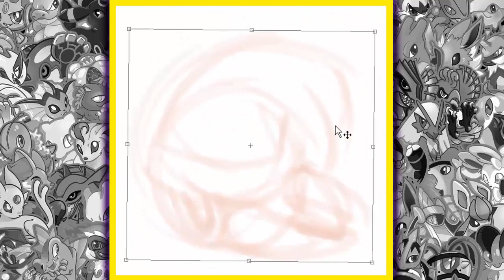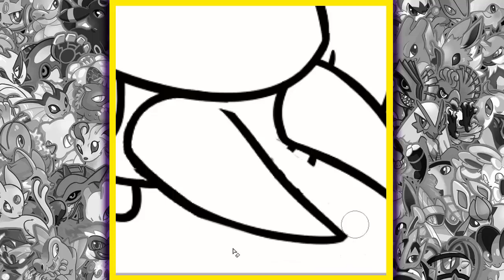Draw That Pokemon Grubbin!